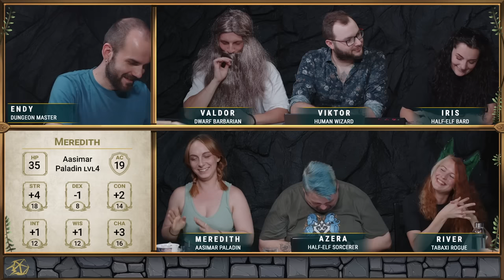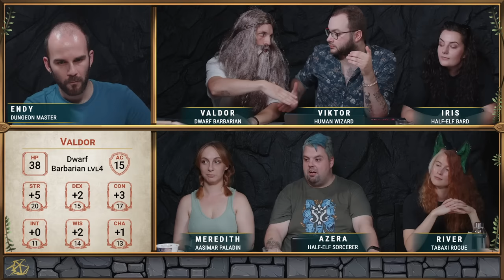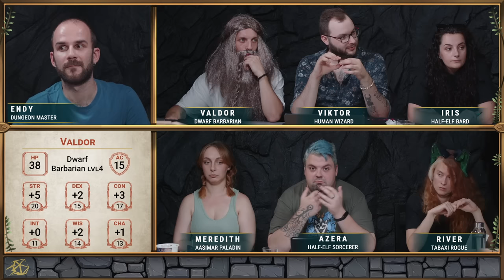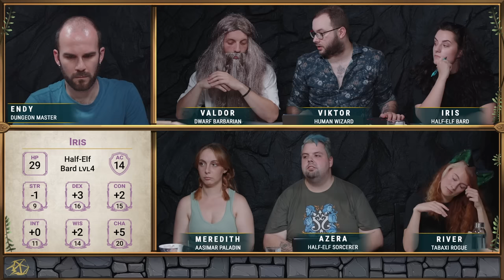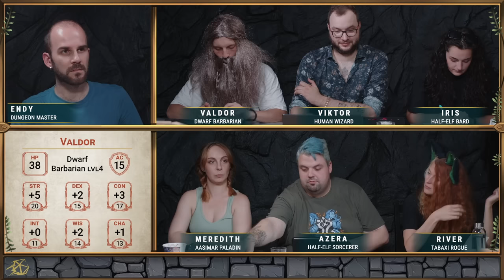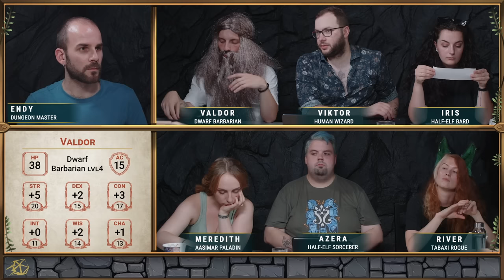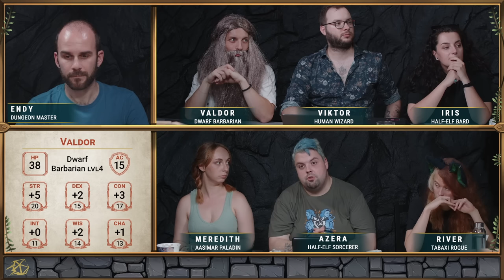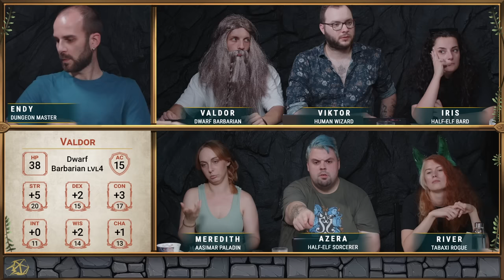Zákon posledních dobrodruhů - Tarken: Město hříchů | Epizoda 1 | Na tahu D&D CZ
Tarken je zpátky! Skupina hrdinů se dává dohromady díky "zákonu posledních dobrodruhů", který jasně ukládá, že poslední příchozí dobrodruhové mají vyšetřit aktuální trestný čin, který zapříčiní lockdown města. Předpokládá se totiž, že jsou neutrální ke všem městským mocnostem a vyšetří vše spravedlivě.
Co se ve městě stalo a jak se tomu novopečená skupina postaví?

📖 Více informací o Tarkenu hledej na wiki

👕 Chcete náš merch?